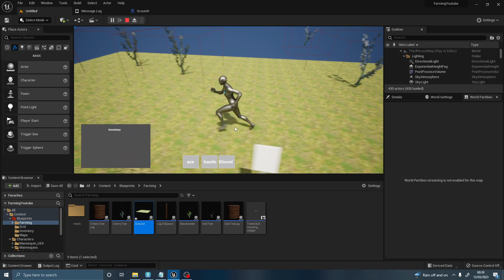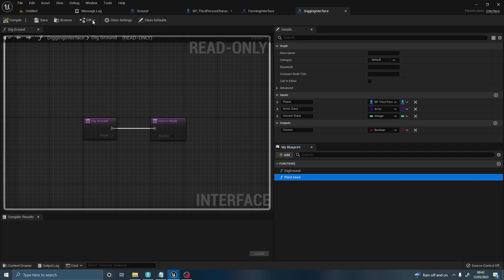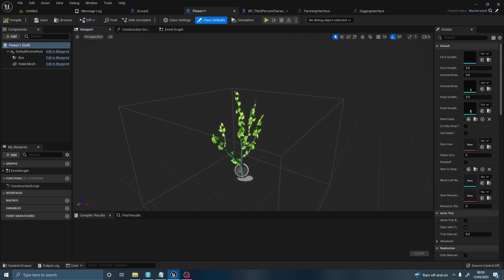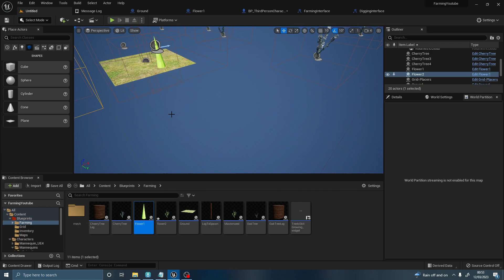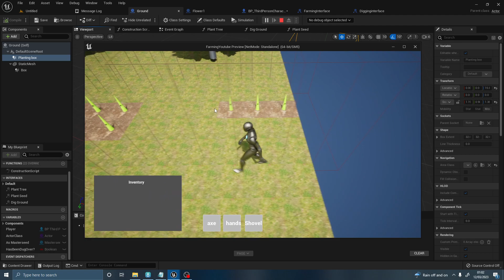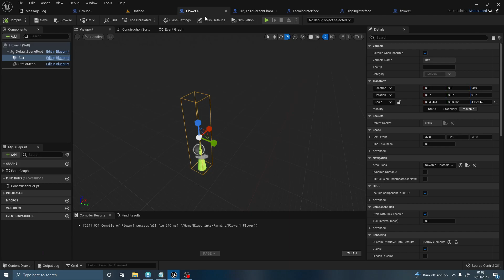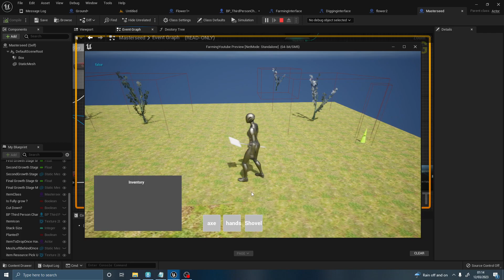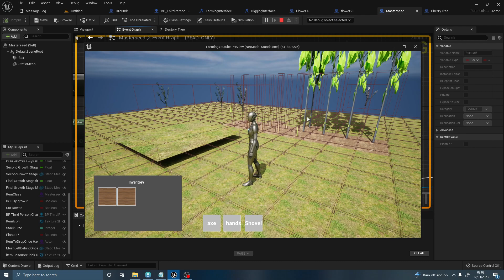farming System Unreal Engine 5 , Ep 8, We can now Plant Flowers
we have created a basic farming system where we can plant trees or seeds any where on a map, and implemented growth stages using timers.
In this Video we will be  we can now plant flowers on dug over ground only , it was a head ack but we got there